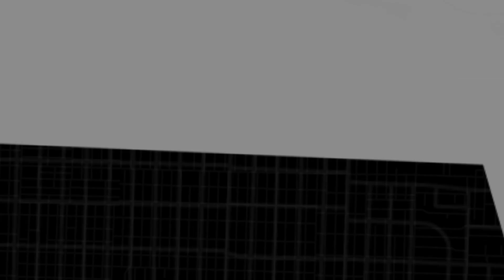The New Media's coming of age | Dan Carlin | TEDxMtHood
Never before have we had the opportunities to connect to a broad audience like we do today. What does that mean for individuals, our culture, and for the future?

Dan Carlin is a former television news reporter and radio talk show host who since 2005 has been producing two popular podcasts — one on history called Dan Carlin's Hardcore History and one on current events called Common Sense with Dan Carlin. The history podcast recently won iTunes' "Best Podcast of 2014" award and the Hardcore History episode/series on the Eastern Front in the Second World War was recently named the 5th best podcast episode of all time by Slate Magazine. His most popular podcast episodes have been downloaded between 2.5 and 3 million times. Total downloads for both podcasts since he started exceed 60 million.